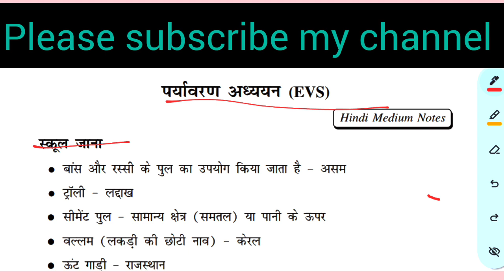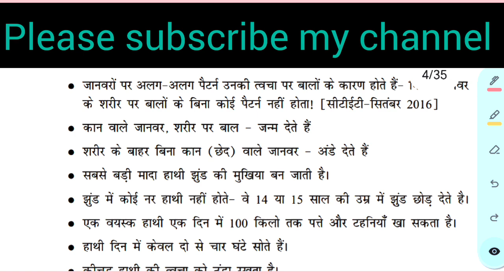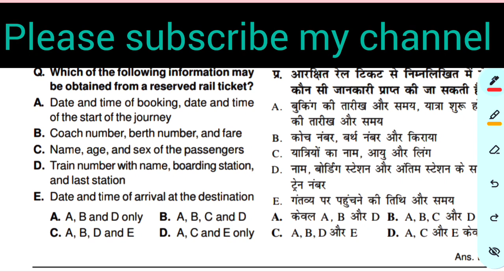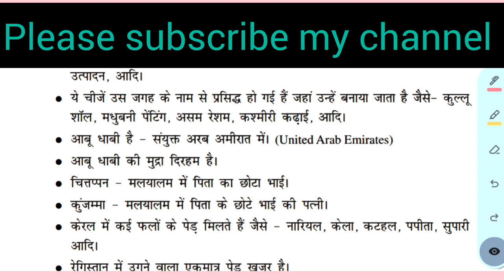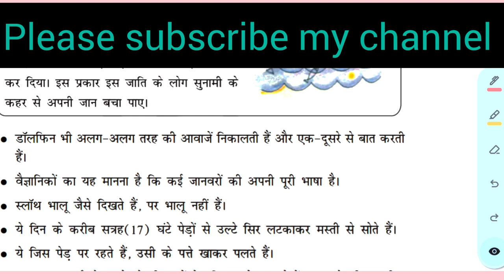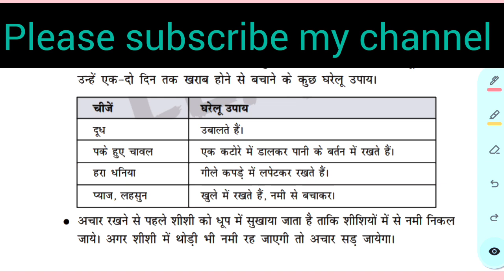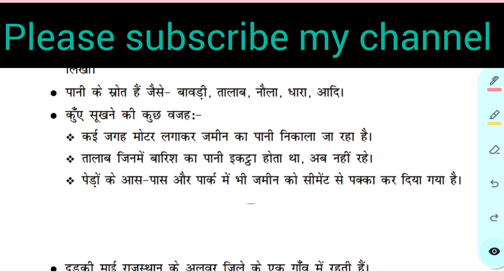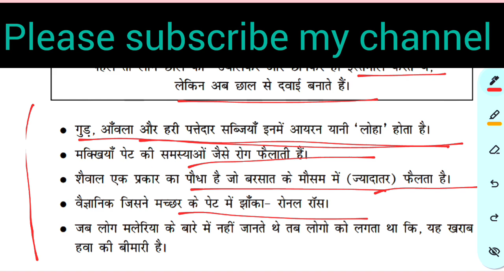EVS PAPER - 1|| पूरी EVS एक ही VIDEO में || पेपर से पहले की तैयारी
NCERT BOOKS पर आधारित EVS FOR CTET

evs PADAGOGY
PADAGOGY for CTET